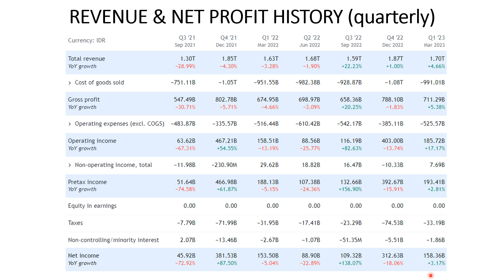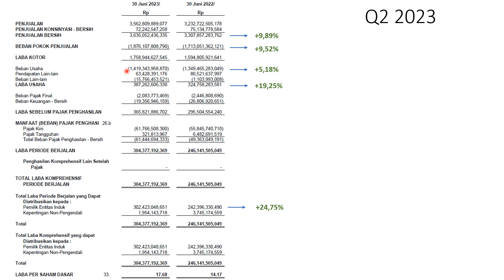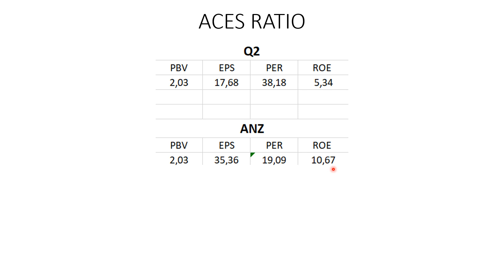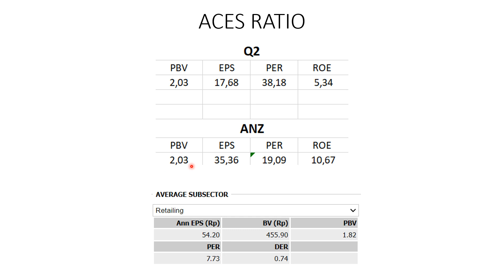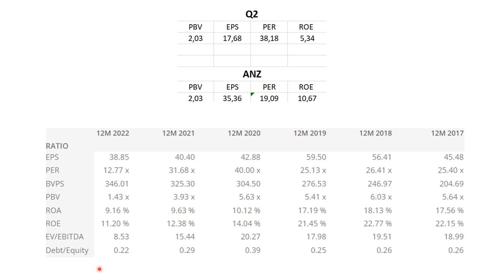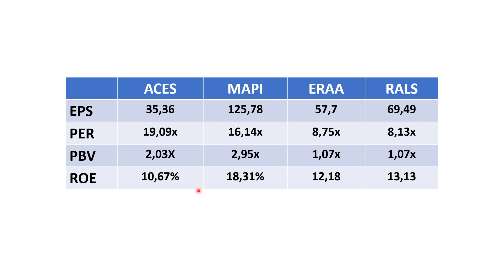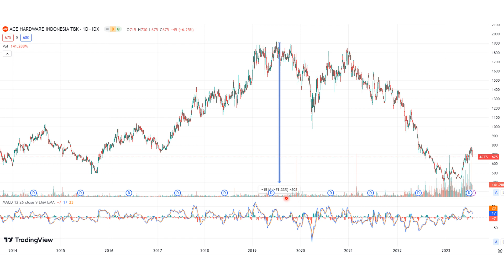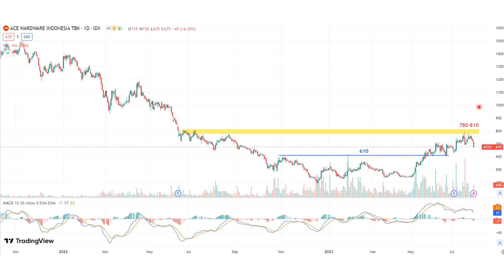ACE HARDWARE : MASIH AKAN NAIK HARGANYA? RILIS LAPORAN KEUANGAN Q2 2023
Aces Hardware (ACES) yang eelama pandemi, labanya terus menurun, tapi di Q1 2023 sudah terlihat adanya perbaikan dari pendpatan dan laba ACES, bagaimana kondisi ACES di Q2 2023? Simak di video ini.